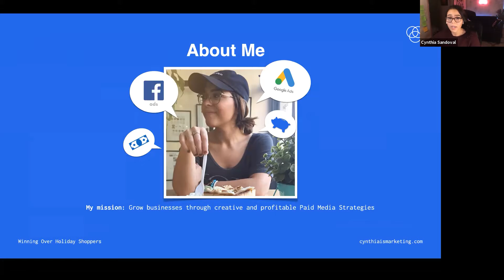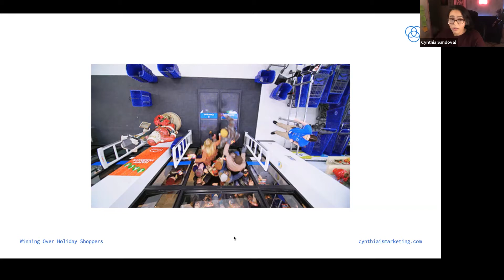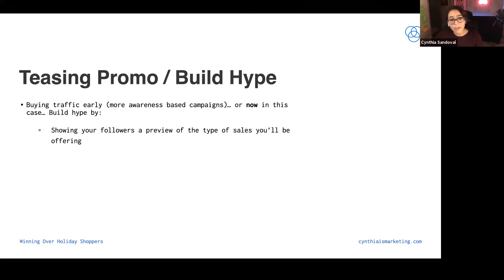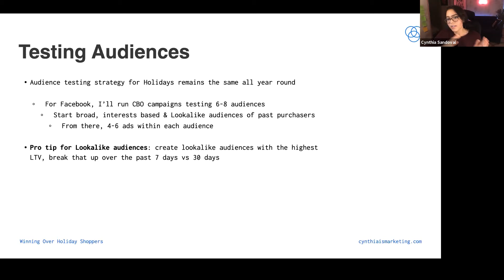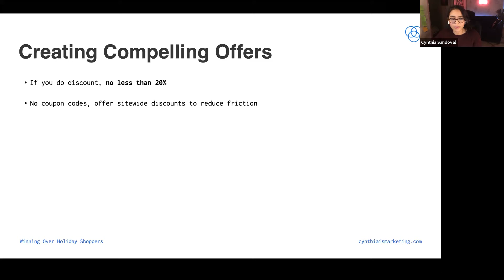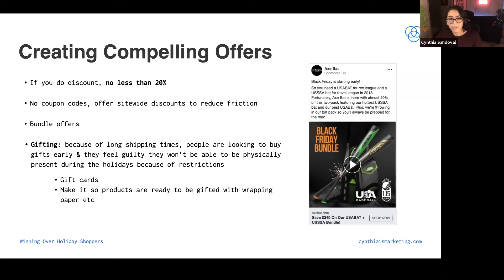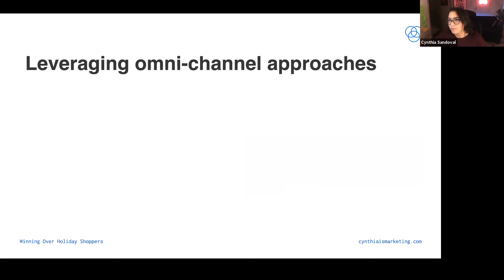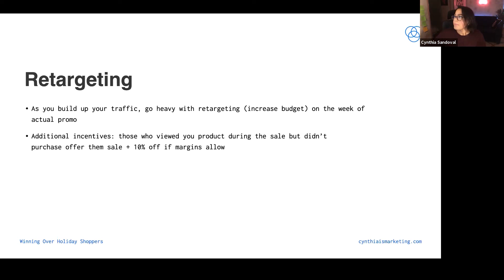How To Win Over Holiday Shoppers With Paid Media Campaigns (2020) | Holiday Facebook Ad Hacks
This holiday season is unprecedented—with costs still rising and consumer behavior dramatically changing, it's more important than ever to play it SMART.

That's why I'll show you trends, creative tactics, and hacks so you can stop wasting your ad budget, and start hitting your exact ideal customers with the right offer and message that will finally make your ads profitable and take advantage of higher conversion rates this season.

Follow these tips, and you can be sure to see more engagement, more visibility, and more sales and leads coming into your business for your holiday campaigns.

Want to get started as Digital Marketing Freelancer but don't know where to start? 💻 Rich + Niche Full Stack Digital Marketing Program ➜

🍻Listen to the DM Happy Hour Podcast!

Want to level up your skills and career in Paid Media? Paid Media Coaching ➜